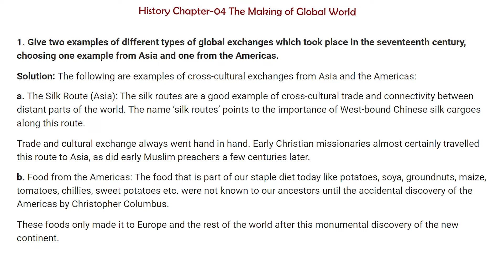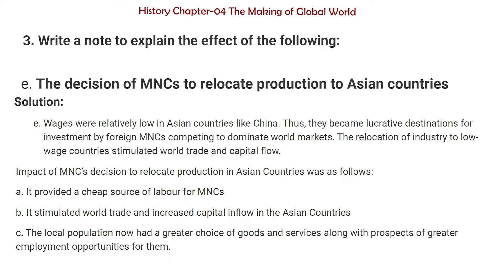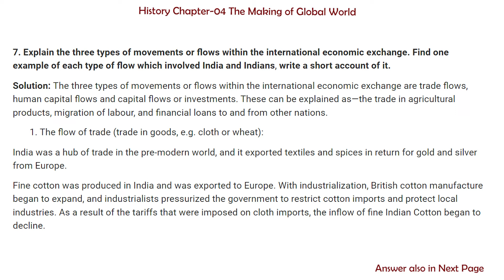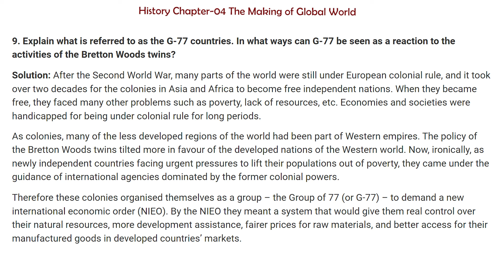Class 10 History Chapter 4 Question Answer | The Making of a Global World NCERT solutions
✔️ Class: 10th
✔️ Subject: History
✔️ Chapter: The Making of a Global World (Chapter-04)
✔️ Topic Name: NCERT Solutions - The Making of a Global World
✔️ Topics Covered In This Video: The Making of a Global World